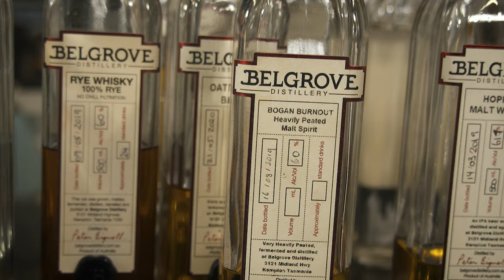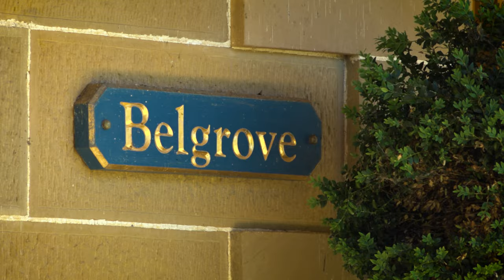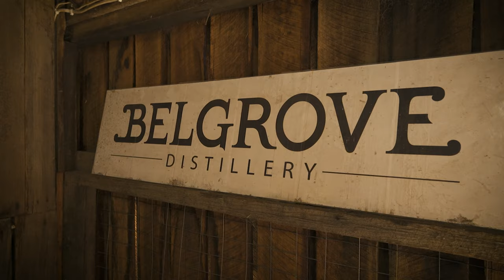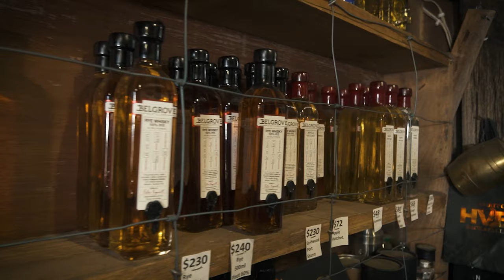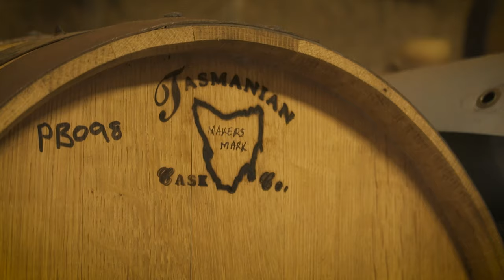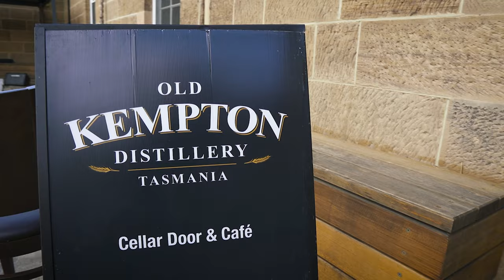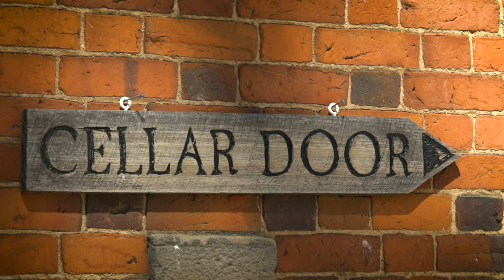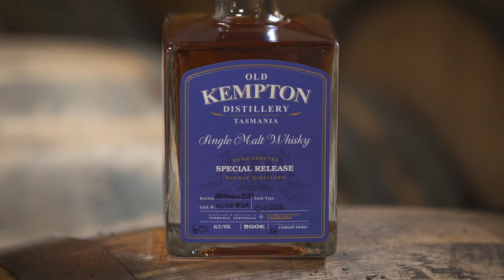Last Drinks: Tasmania - S01E05 - Belgrove Distillery & Old Kempton Distillery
We're nearing the end of our journey across Tasmania and in this episode Yazmin heads north of Hobart to the small town of Kempton, to visit two of Tassie's finest whisky distilleries. First, she spends some time with Peter from Belgrove Distillery, then a short trip across town to catch up with Erin, Matt and the Godfather of Whisky Bill Lark, at Old Kempton Distillery.

Join Yazmin Firkins as she travels across Australia's best kept secret - the picturesque island state of Tasmania.

Along the way, she'll be trying a wide variety of gins, whiskies, ciders and more, searching for the secret as to why Tasmania is considered a top destination for lovers of a tipple or two.

But it won't all be about the drinks, there'll be plenty of food and adventure too.

There is so much to explore in Tasmania and Yazmin is just getting started.

Tune in to C31Melbourne (digital 44) from Wednesday March 24th at 8:30pm for a brand new season of LAST DRINKS: TASMANIA.